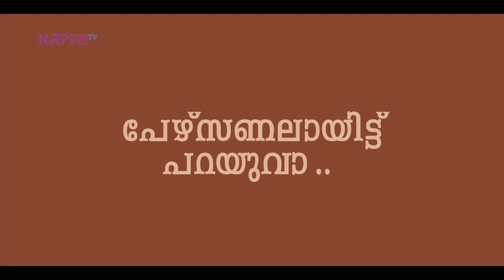G Marthandan | Director 'Acha Dhin' - I Personally (Part 2) - Kappa TV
I Personally with G Marthandan, director Acha Dhin.

G. Marthandan is an Indian film director mainly focussing on Malayalam Industry. His previous movie was 2013 Malayalam action comedy Daivathinte Swantham Cleetus.

Acha Din is a 2015 Malayalam film written by Vijeesh A.C. and directed by G. Marthandan. The film stars Mammootty and Mansi Sharma in the lead roles. The film released on 17 July. The film's background score and music is composed by Bijibal with lyrics written by Santhosh Varma.